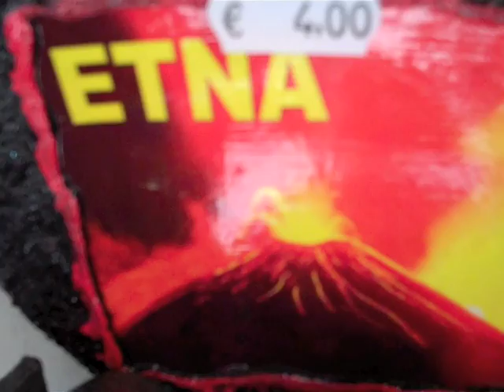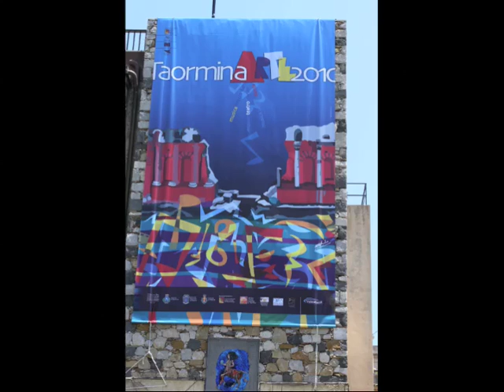Will Tell "Italy day 6/Taormina"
Will Tell Takes a day trip to Taormina,Sicicly,Italy.